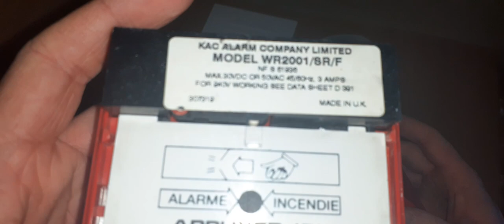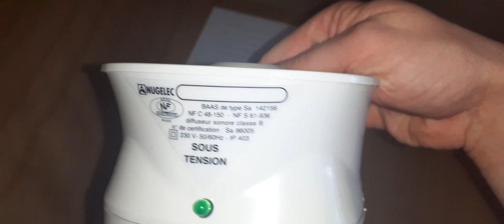Récup du jour #14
aujourd'hui nouvelle vidéo après 3 mois d'absence

vidéo recup du jour :

un dm Kac à membrane en plastique

une type 4 à 1 boucle Eaton ( Nugelec ) planète

2 baas sa temporisés Nugelec 142156